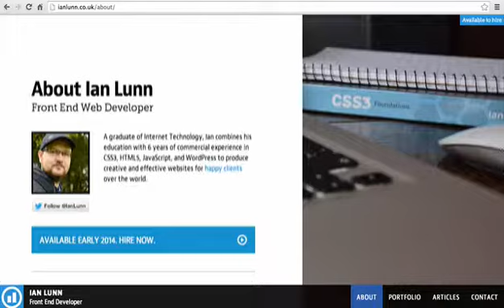IanLunn.co.uk 2014 Demo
Portfolio and blog of Front End Developer, Ian Lunn. Using HTML5, CSS3, WordPress and JavaScript to create a mobile-first and responsive experience.